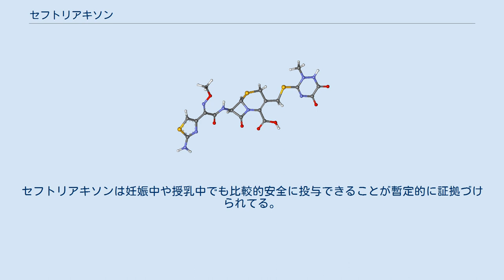セフトリアキソン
Β-ラクタム系抗生物質
セフトリアキソン（Ceftriaxone）はセフェム系の抗生物質。
先発商品名はロセフィンで、日本では中外製薬が製造販売していた。
第三世代セファロスポリンの一つであり、細菌の細胞壁合成を阻害して抗菌作用を発揮する。
 多数の細菌感染症に処方される抗生物質である。
処方される細菌感染症は中耳炎、心内膜炎、髄膜炎、肺炎、骨と関節の感染症、腹腔内感染症、皮膚感染症、尿路感染症、淋病、骨盤腹膜炎などがある。
また、手術前や咬傷後の感染症予防などにもしばし用いられる。
 セフトリアキソンの投与法は点滴または筋肉注射である。
 セフトリアキソンは1980年代初めにホフマン・ラ・ロシュによって発見された。
WHO必須医薬品モデルリストに含まれ、最も効果的で安全な医療制度で必要とされる医薬品である。
すでに特許は切れており、後発医薬品として入手できる。
2014年の先進国では1投与の価格は約$0.20-$2.32米ドルである。
米国での治療費は通常$25米ドル以下である。
日本では中外製薬がロシュからライセンスを受けて販売していたが、特許切れに伴い販売権を2018年末までに太陽ホールディングスに売却した。
 一般的な副作用は注射患部の痛みとアレルギー反応である。
その他の副作用にはクロストリジウム・ディフィシル関連の下痢、溶血性貧血、胆石、てんかん発作などがある。
ペニシリンによってアナフィラキシー を起こす人には勧められないがアレルギー反応が軽度な人には使用される。
静脈点滴注射投与の場合、カルシウム点滴の併用は避けるべきである。
セフトリアキソンは妊娠中や授乳中でも比較的安全に投与できることが暫定的に証拠づけられてる。